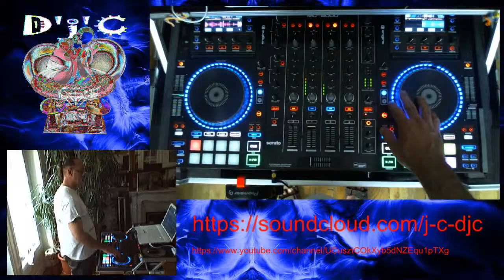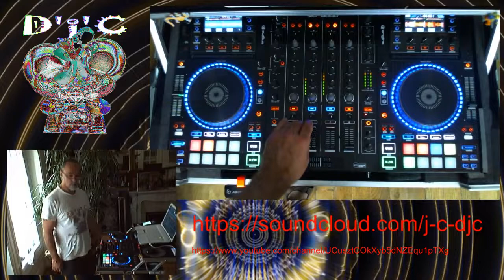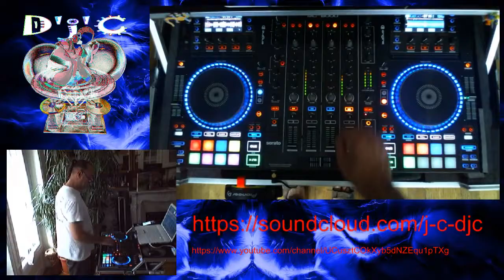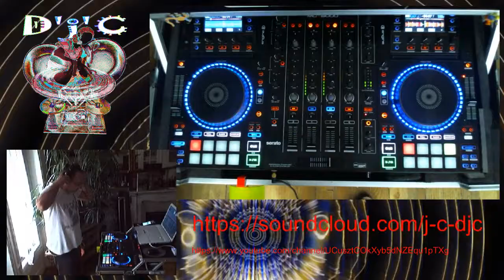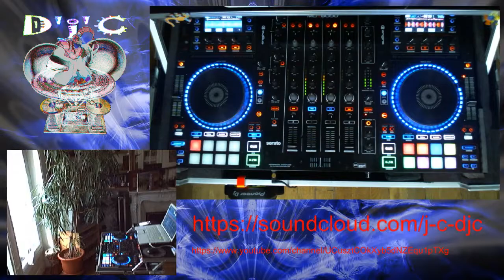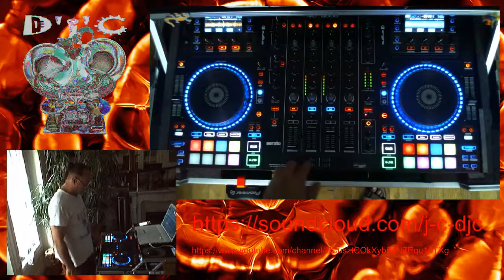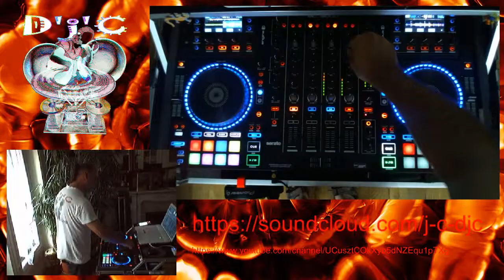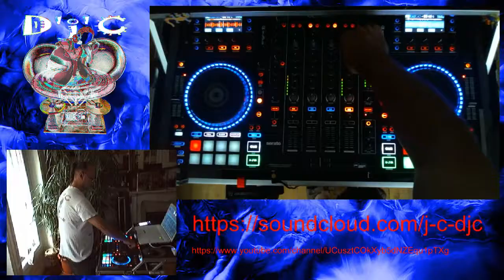Mix D'j'C - Direct Facebook - Psytrance - (13 07 2018 17h48)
pour la participation au frais de "Mix D'j'C"
˙•٠•●ૐ●•٠•˙ ૐ ˙•٠•●ૐ●•٠•˙

PlayList  .wav
(joué a l'After psytrance boat party by trance ta race, 8 Juillet 2018)

SourOne - Domesticated Delusions (Tystix Remix)
Spunk - At The Brink
Cardamohm - La Embarcación
Acröfen - Nausea (Trilingo Remix)
Arrábida Sound System - Goji
Sinewinder - Parallax
Silicon Slave - Full Retard
Sinewinder - The Dazzling Darkness
Bendja - The DreamTime
Animistic vs Adults & Basstards - Nebulae
Juelz - Funktionslosigkeit
Sinewinder - Scatterbrain (Neurotic Mix)
Animistic - Chaotic Protostar
Galactrixx - World Vision (Ear Pressure Remix)
Lastfloor - Bill Mamba
Adapa - Lights in the Sky
Astrix Vs. Delirious - Day Dream (Indra Remix)
Cosmic Vision - High Vibration
Indra - Its Good Again Remake
Untitled test N°18.04  D'j'C - Fl session 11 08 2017
Pitch Riders - Hommers Advice
Untitled test N°21.00 D'j'C - Fl session 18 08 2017
Untitled test N°22.02 D'j'C - Fl session 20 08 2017
Aquafeel - Black Essence (Nerso Remix)
Animistic - Keep Rolling
Sinewinder - A Box of Spiders (Dark Web Edit)
Shantifax - Klabauterpudding
Kabi - Ubuntu
Sulima - Cybertech

♪♫♪♪♫♪d(◕‿-)b♪♫♪♪♫♪